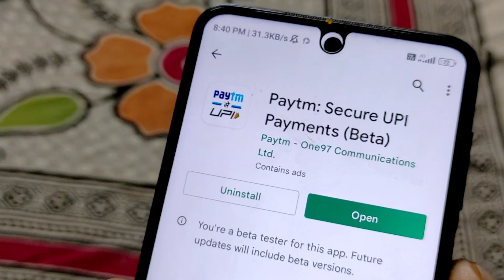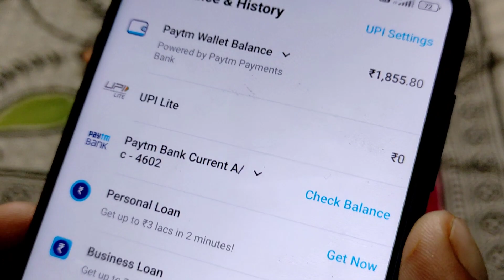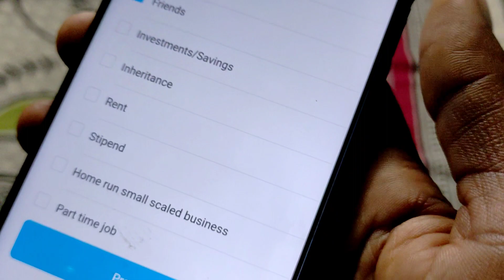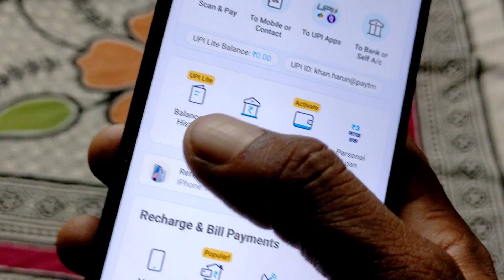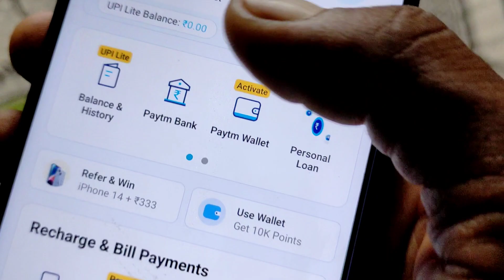Action Required On Kyc In Paytm । Paytm Action Required On Kyc । Paytm Kyc 2023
I Am Haroon Khan And You Are Watching Hindustani Dost Youtube Channel

Thanks 👍👍👍👍